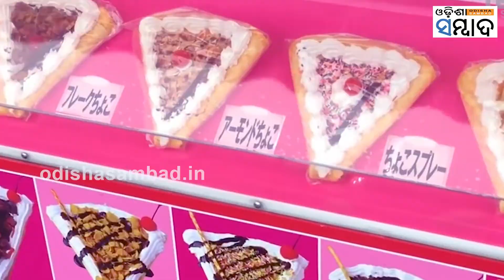Beautiful Cherry Blossom in Spring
ଚେରି ବ୍ଲସମ୍ ବା ସକୁରା । ନା ଯେମିତି ସୁନ୍ଦର , ତାଠୁ ବେଶ ଆକର୍ଷଣୀୟ ହେଉଛି ଏହି ଫୁଲର ସମ୍ଭାର । ଏପ୍ରିଲ ପହିଲାରୁ ଜାପାନରେ ସବୁଆଡେ ଏହି ଚେରୀ ବ୍ଲସମର ରାଜୁତି । ପେନ୍ଥା ପେନ୍ଥା ଫୁଲ ସବୁ ଯେମିତି ସହରର ସୌନ୍ଦର୍ଯ୍ୟକୁ ଆହୁରି ଦୁଇଗୁଣିତ କରିଦିଏ ।